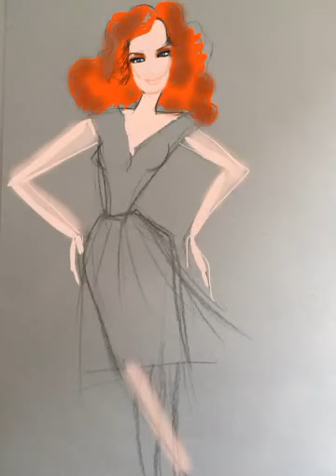Happy Birthday Kata Dobó!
How Kata's birthdaycard was made. Illustration by Gabriella Parádi